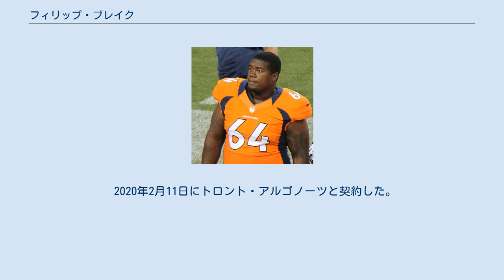フィリップ・ブレイク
フィリップ・アンソニー・ブレイク（Philip Anthony Blake、1985年11月27日 - ）は、カナダのオンタリオ州トロント出身のアメリカンフットボール、カナディアンフットボール選手。
現在CFLのトロント・アルゴノーツに所属している。
ポジションはオフェンシブライン。
 オンタリオ州エトビコの高校3年次よりアメリカンフットボールを始めた。
高校卒業後、シャンプレインリージョナルカレッジで2年、タイラージュニアカレッジで1年プレーした後、2009年より、ベイラー大学に転校し、3シーズン先発オフェンスラインマンとしてロバート・グリフィン3世を守り、ハイズマン賞受賞をサポートした。
 同大学ではセンターとして26試合、右タックルとして12試合に先発出場した。
この間、相手守備選手を254回ノックダウンし、彼のブロックにより48TDを味方オフェンスがあげた。
これらの数字は、この間のビッグ12カンファレンスのオフェンスラインマンの最高の成績であった。
2010年にセンターにコンバートされてからは、カレッジフットボール最高のセンターに与えられるリミントン賞の候補の1人にシーズン開幕前、2年連続で選ばれた。
 2011年CFLドラフト3巡23位で指名されたが、大学にとどまり、4年次にはビッグ12カンファレンスのオールチームに選ばれた。
また2012年のシニアボウルに出場している。
 2012年のNFLドラフト4巡でデンバー・ブロンコスに指名された。
この年アメリカ以外出身の選手は、彼の他に4人がドラフトで指名された。
 53人の開幕ロースターには残ったものの、第1週はインアクティブとなり、9月17日の練習で親指を負傷、翌日故障者リスト入りしてシーズンを棒に振った。
 2013年シーズン開幕前にブロンコスから解雇され、9月2日、アリゾナ・カージナルスとプラクティス・スクワッド契約を結んだ。
 2014年はどの球団にも所属しなかった。
 2015年1月8日にカナディアン・フットボール・リーグのモントリオール・アルエッツと3年契約を結んだ。
 2018年10月10日にサスカチュワン・ラフライダーズにトレードされた。
 2020年2月11日にトロント・アルゴノーツと契約した。